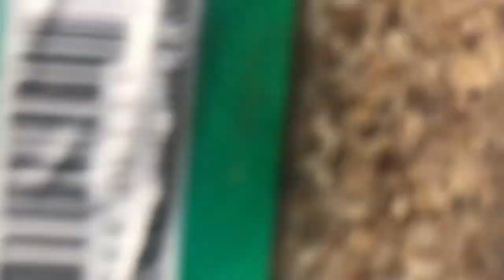what’s in your mouth challenge